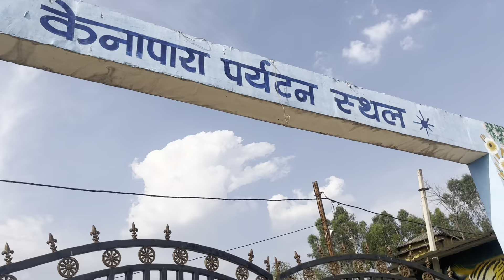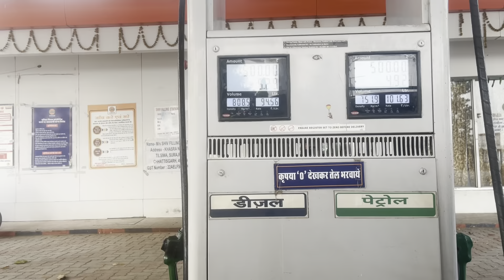नब्बू का फूफा कहा गया ? village life style / couple live in daily vlogs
नब्बू का फूफा कहा गया ? village life style / couple live in daily vlog

🙋 हैलो दोस्तो" अगर आप लोग को विडियो पसंद आये तो Like कर देना और चैनल पे नये हो तो SUBSCRIBE कर notification को दबा दो, और हमारे चैनल के साथ जुड़े रहो, और अपना प्यार support बनाऐ रहो 🙏...

👇Social ( "MEDIA" )

____________❤️ धन्यवाद 😍____________